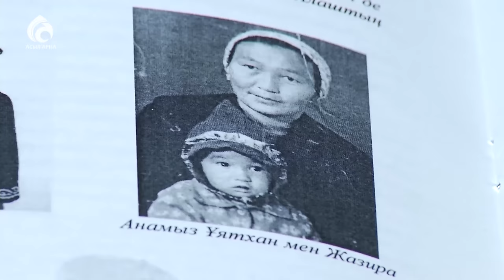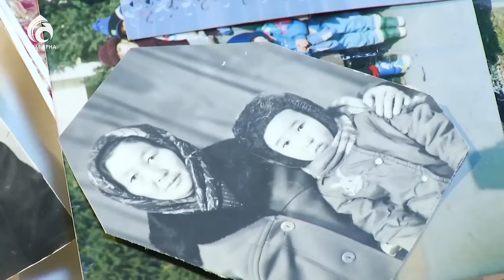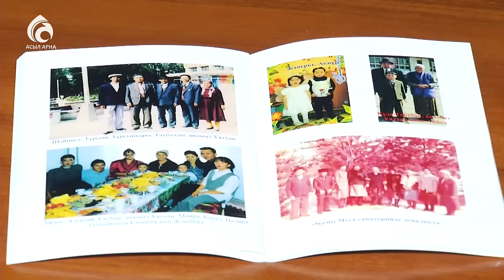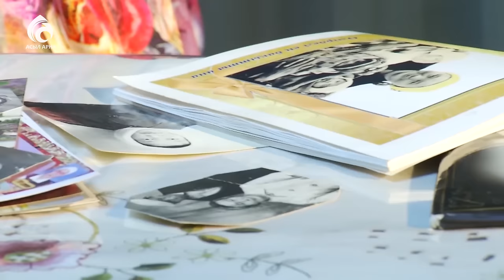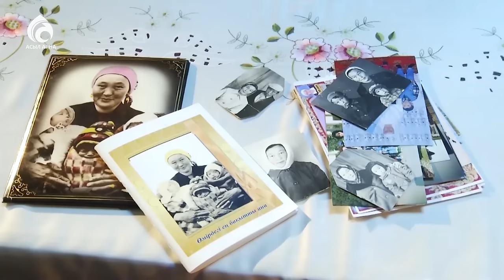Ұятхан апа \ Шуақты аналар \ Асыл арна